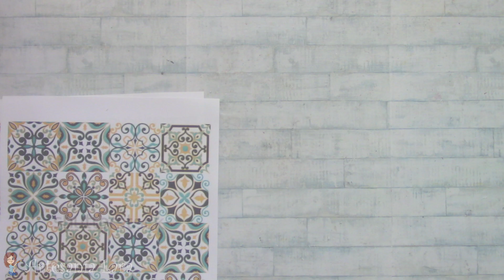CAJA DE FRESAS DECORADA CON FOTOTRANSFERENCIA | paso a paso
En este tutorial te doy una idea para reciclar las típicas cajas de fresa convirtiéndolas en unas cajas organizadoras muy bonitas y que podrás personalizar a tu gusto. Yo decidí usar la técnica de fototransferencia para decorarla con un diseño de azulejos que me encanta!!

MATERIALES:
- El papel decorado que vayas a usar impreso con impresora láser.
- Regla
- Lápiz
- Lija
- Esponja
- Papel o paño
- Tijeras
- Cúter
- Alicates
- Espátula
- Pintura blanca
- Pincel
- Pulverizador con agua
- Pistola de silicona
- Tapajuntas
- Producto para fototransferencia
- Barniz especial para transferencias
- Toallita húmeda
- Tarjeta vieja
- Brillantes decorativos
- 2 cajas de fresas